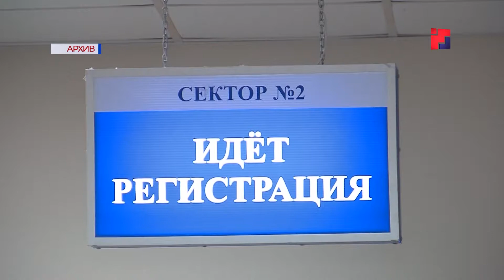Жители Йошкар-Олы выберут имя для аэропорта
Московский аэропорт Домодедово имени Михаила Ломоносова, Аэропорт Воронежа имени Императора Петра Первого, «Витязево» города Анапы имени летчика – испытателя Владимира Коккинаки. В России более 40 аэропортов, которым присвоены имена выдающихся людей страны. В скором времени к этому списку добавится йошкар-олинский аэроузел. В честь кого он будет назван – решать жителям Марий Эл.